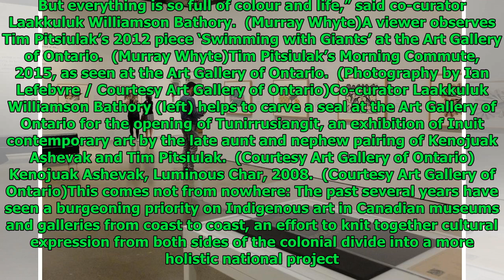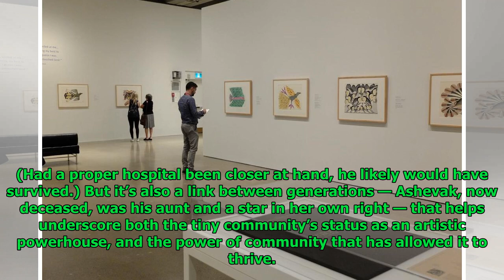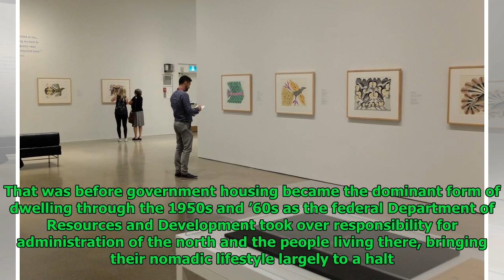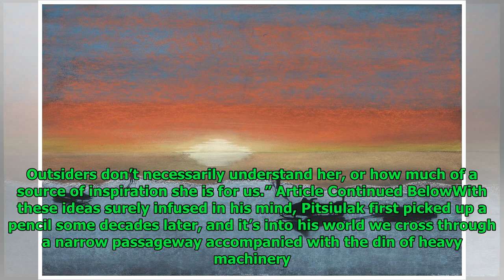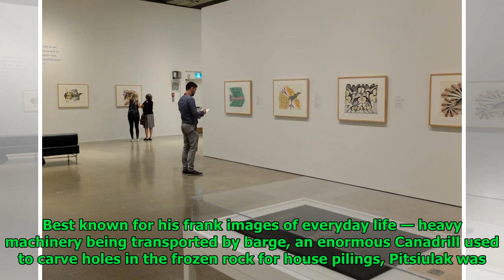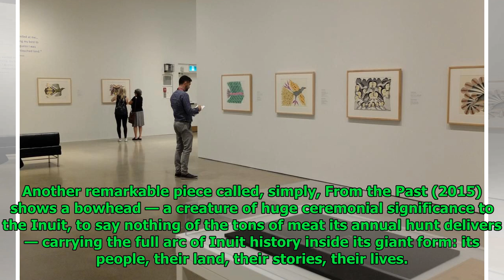Tunirrusiangit at the AGO is a star-making display of Inuit art